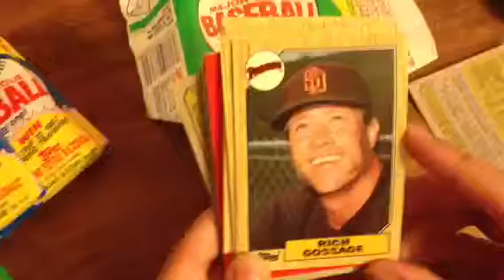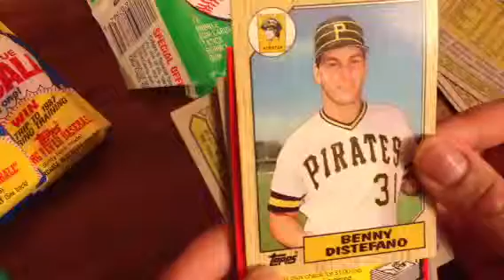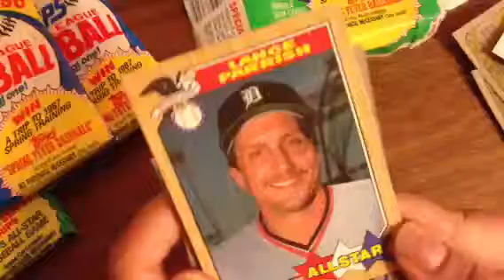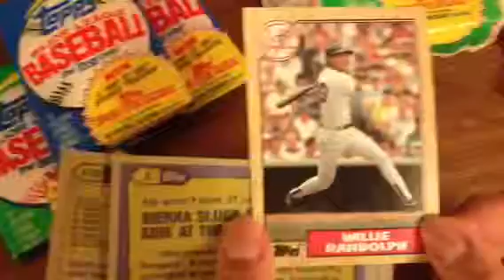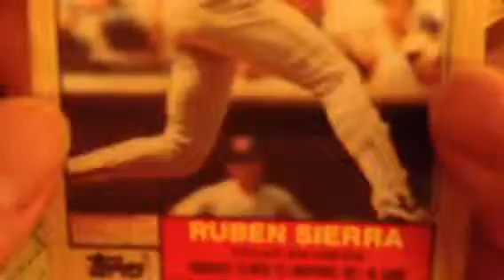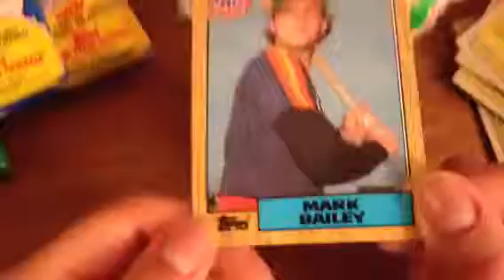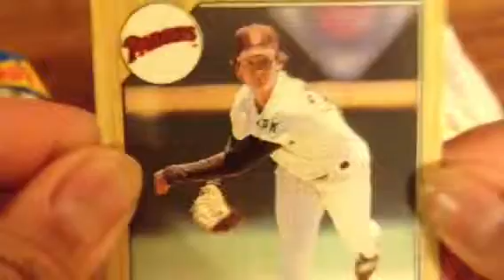Wax Pack Party! 1987 Topps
Tessie, Nuff Ced McGreevy shouted
We're not here to mess around Boston
you know we love you madly
Hear the crowd roar to your sound
Don't blame us if we ever doubt you
You know we couldn't live without you
Boston, you are the only, only, only
Red Sox, you are the only, only, only